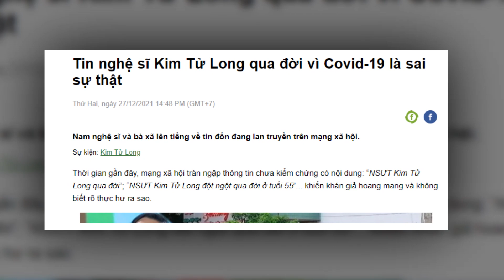🙏Sao Việt KHÓC NGẤT hay tin NS Kim Tử Long ĐÃ Q*UA ĐỜI vì covid-19 ?